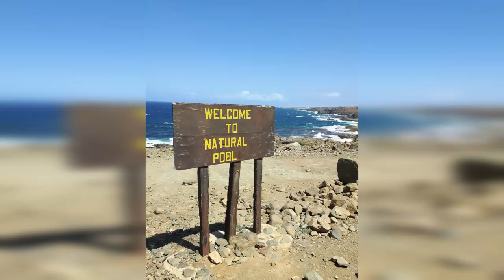ARUBA! Things to do: Arikok National Park!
Join us as we shenaniganize through Arikok National Park in Aruba!  We'll take you through natural pools, caves, beaches and more!  We recently lived on this Happy Island for 6 months!

How did we create this kind of freedom?
More importantly how can you add more freedom in your life!?
Some of those answers can be found in our other videos, here's a good one to begin with: